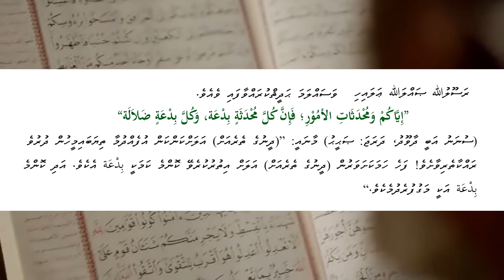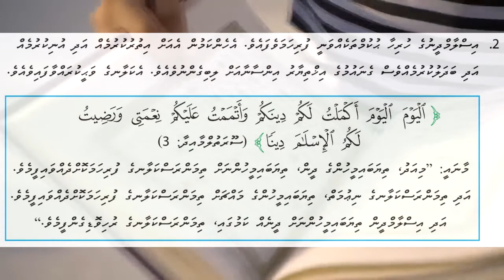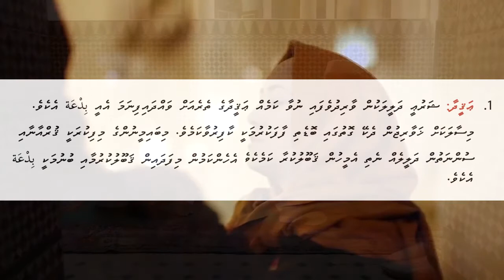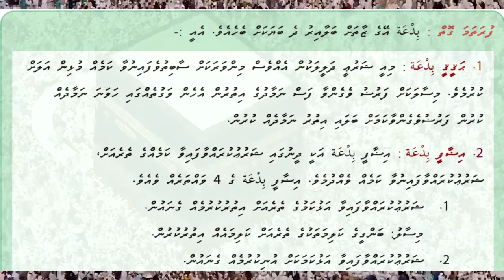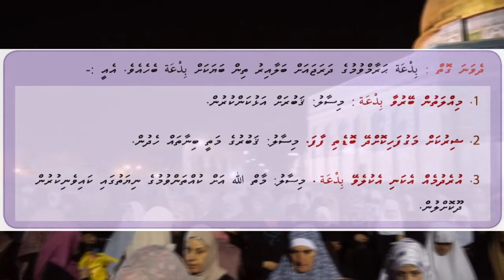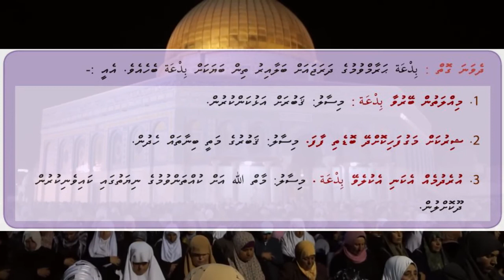ބިދުޢަ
މިއީ ގުރޭޑް 10 ގެ އިސްލާމް ފޮތުގެ ޢަޤީދާ ޔުނިޓުން ތައްޔާރު ކުރެވިފައިވާ ކިޔަވައި ދިނުމުގެ އެހީއެކެވެ.